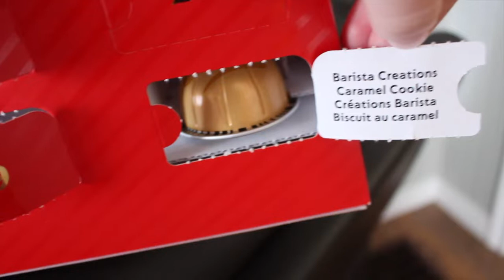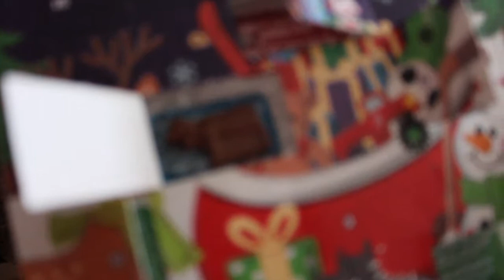MARCHÉ DE NOËL | VLOGMAS JOUR 12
Une belle journée au marché de Noël des artisans de la Grave!

Bonjour, je m'appelle Annabelle Arseneau. Je suis native des Iles-de-la-Madeleine, au Québec, et j'ai 24 ans. Sur ma chaîne, je partage mes favoris et astuces beauté, ainsi que des vlogs et un peu de tout ce que j'aime dans la vie! Je fais des vidéos depuis plusieurs années déjà, c'est un passe temps qui me plaît beaucoup. Annabelle xx